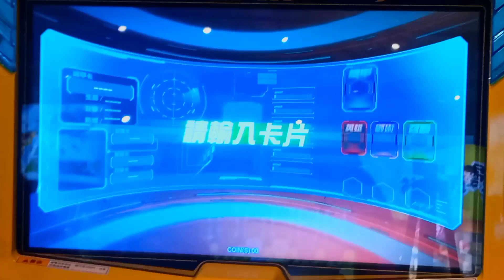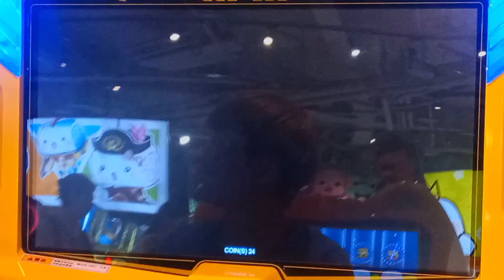【機甲英雄-機鬥勇者】英雄競技場《破壞神威壓》虛空破壞神 vs 超次元凱薩